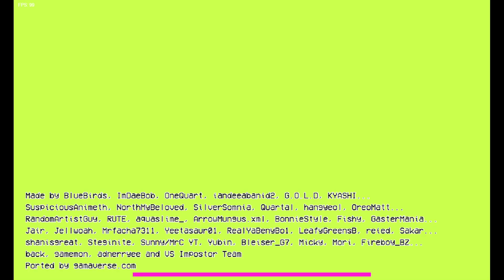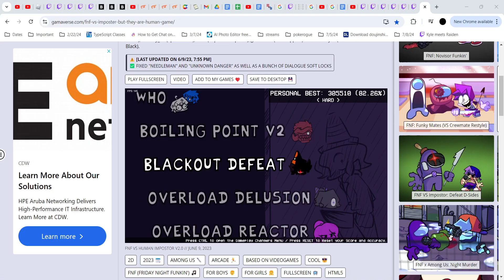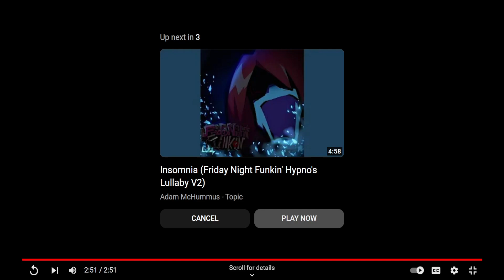FNF But Chaos Grows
Timestamps:
FNF Vs Imposter But Human V2; Blackout Defeat: 00:00-2:50
FNF Vs Sans, Omega Flowey, and Asriel; Omega Flowey: 2:51-8:17
Funkin Against the Anomalies; Stare: 8:18-13:51
FNF Crossed Out: 13:52-20:08
FNF Dusttale; Anthropophobia: 20:09-22:00
FNF Hypno's Lullaby; Monochrome: 22:01-23:08
FNF Hypno's Lullaby; Missingno: 23:09-24:55
FNF Space Breaker: 24:56-28:41

Gimmicks:
Blackout Defeat: none
Omega Flowey: spacebar to dodge the exclamation, use arrow keys to dodge attacks on the GUI, Hollow Green arrows heal
Stare: sometimes blinded
Crossed Out: Spacebar to Dodge and Attack(heals you). Dark Blue notes; don't hit. Dark Orange notes: hit. We gotta play undertale during the song. Black and Yellow-Black notes: blind you. Health drain all over the place.
Anthropophobia: don't hit the white or purple notes, spacebar to attack, sometimes your hp is set to 1, don't get confused by the screen flip.
Monochrome: jumpscares, translating Unown during the song, lowered maximum hp.
Missingno: switches note locations
Space Breaker: 12 keys needed